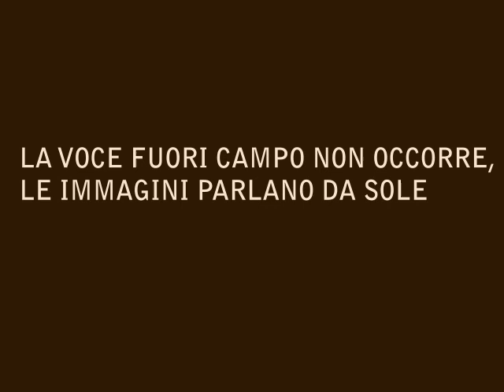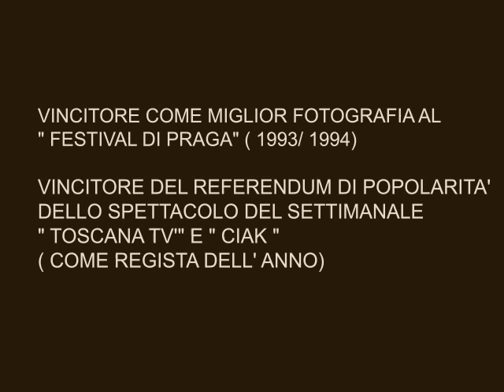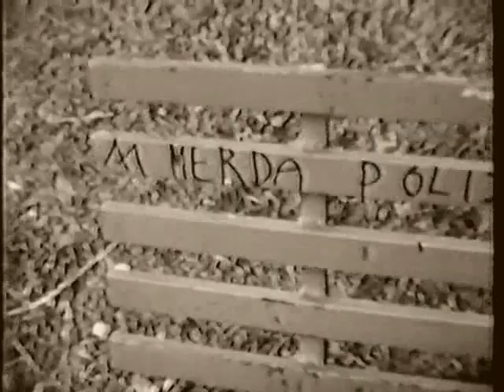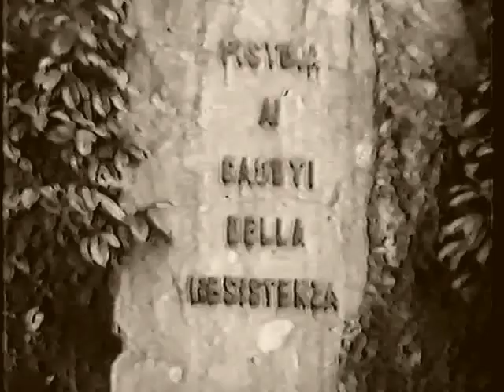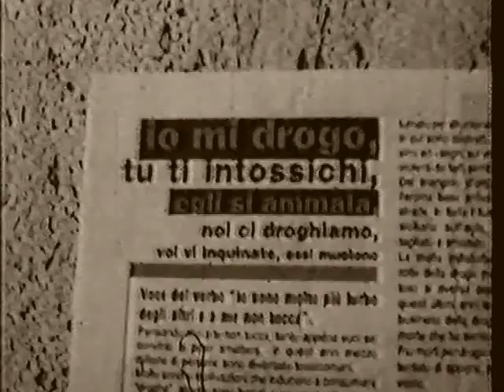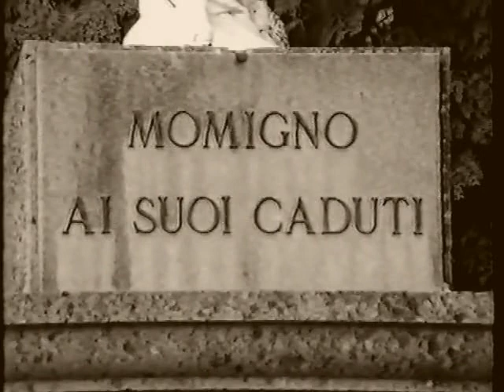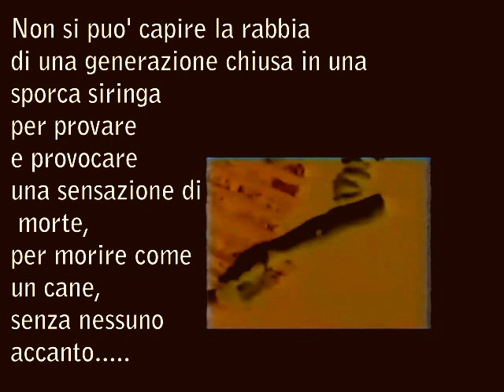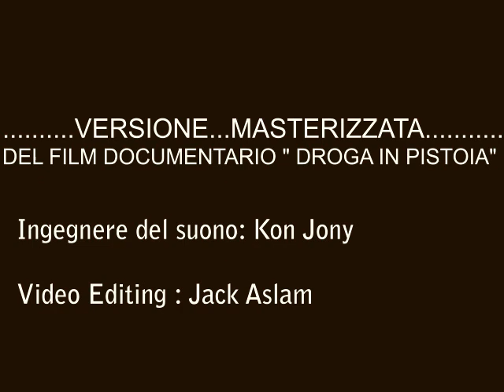DROGA IN PISTOIA- ( Film Documentario Anno 1989)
DROGA IN PISTOIA
anno- 1989
regia di - Massimiliano  Iacono

TRAMA: Un' analisi esemplificata del male del secolo realizzata in un piccolo centro, in maniera magistrale sia sotto l' aspetto di ricerca che tecnico.Quando il bianco e nero va verso il negativo, allora l' autore ci mostra il lato oscuro di una citta' e ci parla dell' angoscia giovanile, di chi e' vittima di una tragedia allucinante e cosmica: quella della droga. Mauro Bolognini e' stato un regista italiano ( Pistoia,28 giugno 1922- Roma,14 maggio 2001).
Lo
defini' " UN DOCUMENTARIO CHE ANDREBBE VISTO IN OGNI FAMIGLIA E IN OGNI SCUOLA". Infatti il film ha aderito, nel 1993, alla Campagna Europea contro
la Droga.

Nazionalita'= Italia

Genere= documentario

B/N

Soggetto di = Massimiliano Iacono

Sceneggiatura di = Massimiliano Iacono, Marco Di Giacomo e Andrea Di Giacomo.

Direttori Della Fotografia = Massimiliano Iacono e Luca Puccianti

Montaggio di = Simone Rossi

Montaggio r.v.m di = Marco Rossi e Simone Rossi

Musiche originali di = Pier Paolo Baldassari, Federico Battisti, Michele Moruzzi

Eseguite dal complesso " Contton Fiok"

edizioni musicali ( N.C.I)

Operatore Della Macchina da presa = Carlo Quartieri

Produttore = Massimiliano Iacono

Distribuzione = General Video anno 1993

PASSAGGI TELEVISIVI-

TVL PISTOIA LIBERA, RAI TRE, RETE MIA E CIRCUITO CINQUESTELLE

PREMI VINTI

VINCITORE COME MIGLIOR REGIA AL " FESTIVAL DI NOTO"( ANNO 1991/ 1992)

VINCITORE COME MIGLIOR DOCUMENTARIO " FESTIVAL DI CHIASSO" ( ANNO 1992/ 1993)

VINCITORE COME MIGLIOR FOTOGRAFIA AL " FESTIVAL DI PRAGA" ( 1993/ 1994)

VINCITORE DEL REFERENDUM DI POPOLARITA' DELLO SPETTACOLO DEL SETTIMANALE " TOSCANA TV'" E " CIAK " ( COME REGISTA DELL' ANNO)

DISTRIBUZIONE INTERNAZIONALE = ( c) 2011.THEIACONOPRODUCTION BY IACONO FILMS ITALIA

.VERSIONE. V​ERSIONE. MASTERIZZ​ATA. ​...

DEL FILM DOCUMENTARIO " DROGA IN PISTOIA" .

Ingegnere del suono: Kon Jony

Video Editing : Jack Aslam

Versione Masterizzata per rendere alcune scene del film appunto " Droga in Pistoia".piu' pulite cercando di non alterare o modificare le scene originali, passati la belezza di 23 anni ( anno di publicazione 1989). Massimiliano Iacono